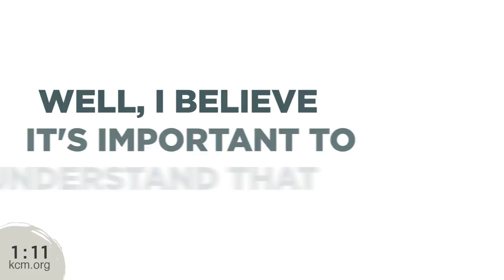KCM Ministry Minute: How to Honor God by Dennis Burke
Would you like to know how to honor God in every area of your life so that the anointing of God flows freely in and through you? In this Ministry Minute video by Kenneth Copeland Ministries (KCM), respected minister Dennis Burke answers that question and more. He helps you understand why honoring God is so important, what it can mean to your life, and how he has learned to honor God in his own life. He explains how honoring God changes the way he interacts with others and helps him make decisions in his ministry and family.

Colossians 3:16-17 says, “Let the message about Christ, in all its richness, fill your lives. Teach and counsel each other with all the wisdom he gives. Sing psalms and hymns and spiritual songs to God with thankful hearts. And whatever you do or say, do it as a representative of the Lord Jesus, giving thanks through him to God the Father.”

When you honor God “in whatever you do or say,” you put the Lord first. That approach to life and faith can’t help but affect how you live and how you allow the Lord to work through you to bless others. Burke explains this in more detail.

To learn more about how to honor God in your life, watch this Ministry Minute video. Let minister Dennis Burke show you how to honor God so that the anointing of God can flow through your life.

To learn more about growing in your relationship with God, visit KCM.org. And if you need someone to stand in prayer with you for any reason, call to speak with a KCM prayer minister or you can submit a prayer request. We’re here for you!